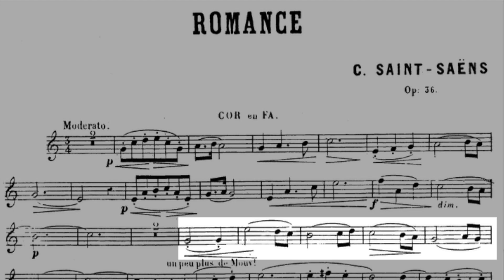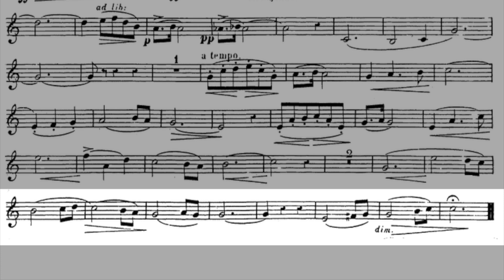ROMANCE Op. 36 (C. Saint-Saëns)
Piano: MIDI